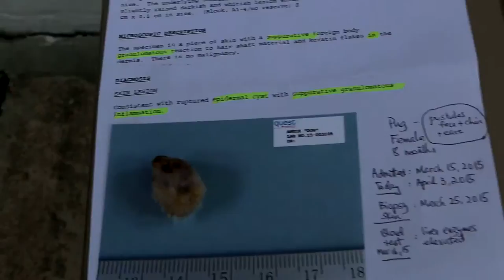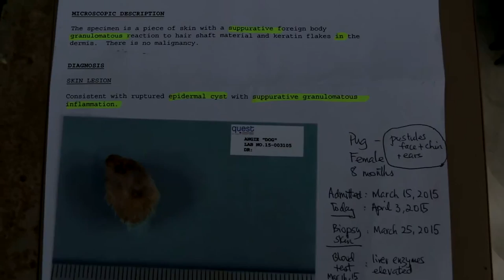A pug has epidrmal cysts (folliculitis) follow up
Good Friday, Apr 3, 2015. This young pug has pimples all over the face and both ears, spreading to the left armpit. Biopsy of left armpit skin shows ruptured epidermal cysts with suppuration and granulomatos reaction.